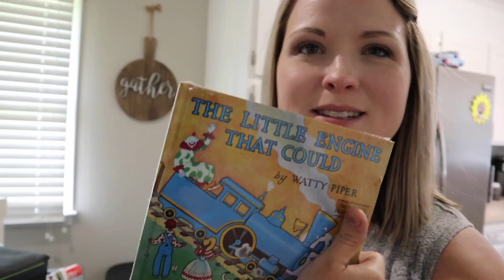A MUCH NEEDED BREAK